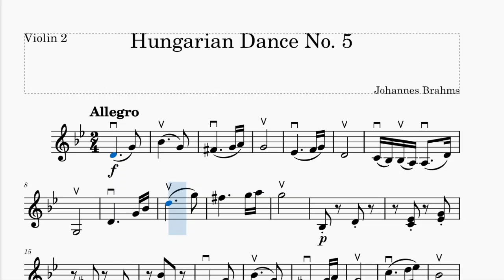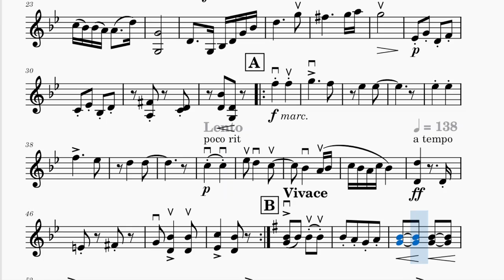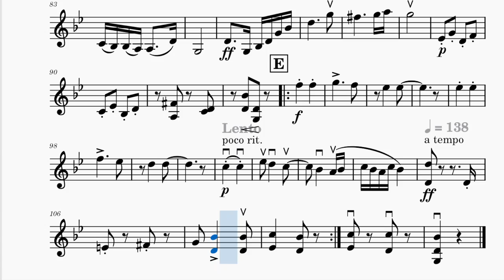Hungarian Dance No 5 Violin2